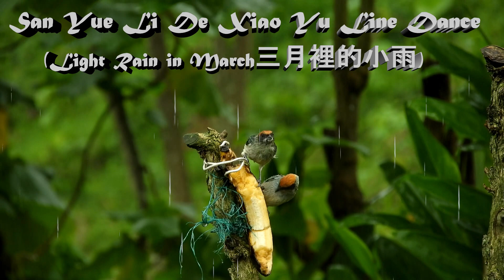Rain in March Line Dance(By Yenny The & Indahwati Rahardja)三月裡的小雨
Rain in March Line Dance
三月裡的小雨
64 Count/1 Wall/Beginner
Choreographed by Yenny The & Indahwati Rahardja
Danced by Kaohsiung All-Star Line Dancers, January 28, 2023